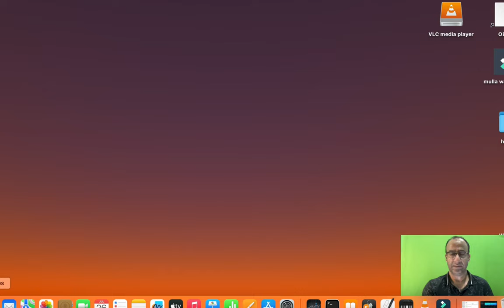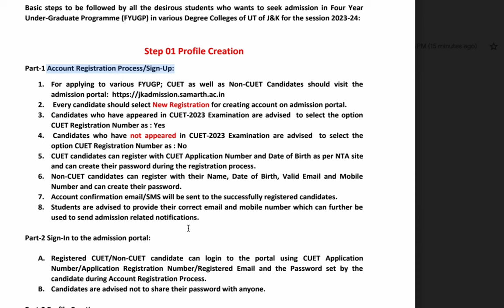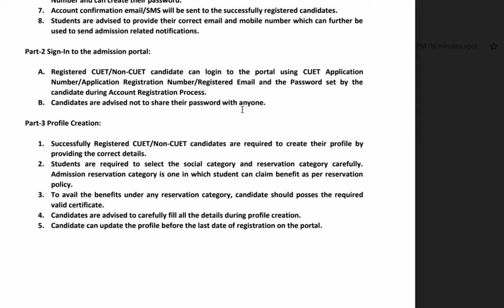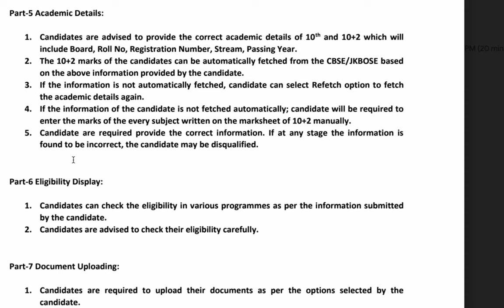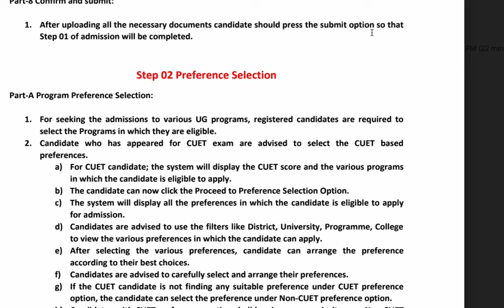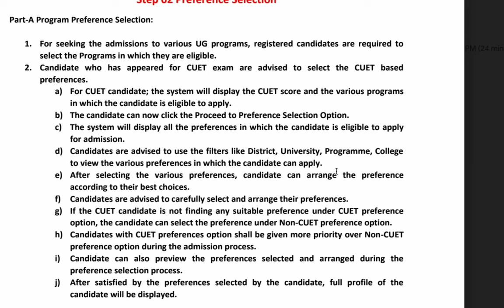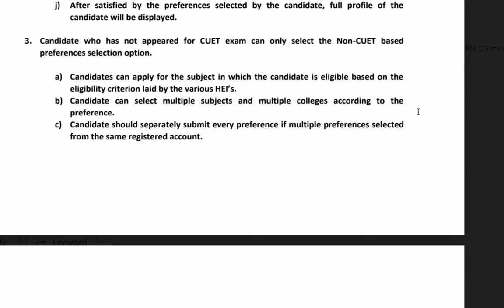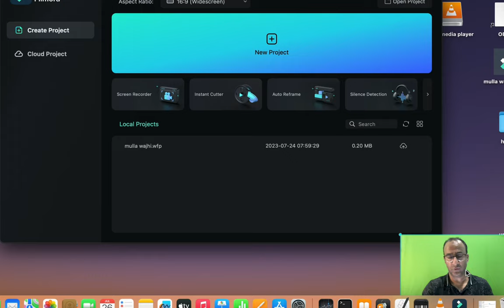jkadmission|BA|BSC|BCOM|1ST semester|University of jammu|2023-24